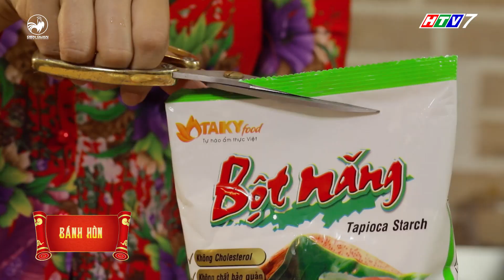Thiên đường ẩm thực 3 | Tập 6: Bánh hòn | Bánh Việt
thien duong am thuc, thien duong am thuc tap 6, thiên đường ẩm thực, thiên đường ẩm thực tập 6,